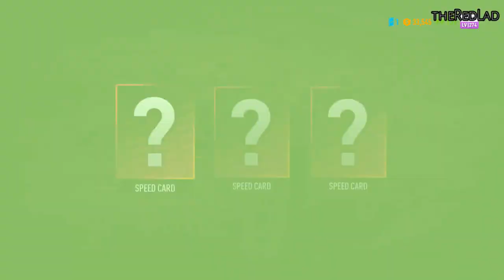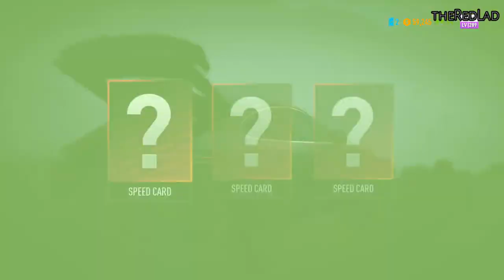Need For Speed-Payback : Hazard Company [Race 18] {Walkthrough/Gameplay}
Race 18 : Hazard Company
[No Commentary]

IGN Review :
Need for Speed Payback is one step forwards and two steps back for EA’s 23-year-old racing series. While Payback does fix a host of the 2015 Need for Speed reboot’s missteps, it also brushes away a lot of the stuff developer Ghost Games got right at that time.

You see, Need for Speed 2015 brought with it a resurrection of the spirit of 2003 and 2004’s successful Underground games and saw the return of meaningful performance and visual customisation. Between all the hokey live-action, first-person fist-bumping it also revolved around encounters with real-world automotive icons. That’s an idea I still genuinely like. Of course, it was very short, the world was largely empty, there initially wasn’t any drag racing, and you couldn’t even pause the game in single-player. It was flawed, no doubt.

Payback remedies all that latter stuff. There’s a much longer experience here – it took me around 17 hours to complete the story alone. Plus, the world is filled with extra activities and events, drag racing is included from the get-go, and yes, you can pause it. Truly a novelty.

But elsewhere? Well, unfortunately, Payback has gambled and lost.

You may have heard that Payback has dialled back on the pure street racing focus in favour of a self-described “action driving” experience. The reality is that racing still pads out the bulk of the driving in Payback and the new “action driving” stuff is limited to a small handful of movie-inspired sequences and Payback’s new police pursuit system. They may look exciting on the surface, but they aren’t really that demanding; unlike, say, the Stuntman games, Payback doesn’t require us to do any of the trickier stuff ourselves – the game takes over all the cool bits. We’re just driving from cutscene to cutscene. They’re well-executed, particularly how they seamlessly swap you between characters and vehicles (like the opening moments of Forza Horizon 3), but they’re completely scripted. Fast and frantic, but shallow and not worth replaying. They’re really just built to service Payback’s paper-thin story, which starts with a confounding succession of betrayals and ends without ever really going anywhere interesting.

The cop chases feel largely neutered too; escaping police is now a totally linear exercise, where we have to follow a set path via checkpoints within a time limit instead of improvising and doing something unpredictable to throw them off. Taking down cop cars in these events has a welcome enough Burnout 3 flavour to it – muscling your pursuers into spectacular slow-motion collisions with poles and parked cars is fun – but I don’t think it was worth losing proper pursuits for. No more darting down random side-streets at the last second to shake the fuzz, or parking in a dimly-lit area with the engine off, like Need for Speed 2015. There aren’t any cops around during free-roam, either; they’re only present in story missions or at certain triggers spread around the map that will initiate another linear, pre-set chase.

Payback changes things up slightly in the penultimate race event, where it adds cops in the middle of an actual race, but otherwise police pursuits are basically now just time trials where the AI is trying to stop you. The cop AI seems robust enough, and they’ll work on boxing you in when they have the numbers, but I didn’t find them too dangerous. They’re supernaturally fast (as usual, standard issue Crown Vics are able to go doorhandle-to-doorhandle with seven-figure supercars) but player-controlled cars are incredibly powerful battering rams, tearing through cop cars like a bad curry through a colon.

The rest of Payback is wrapped up in drifting and racing – including street, off-road, and drag. The handling model is accessible, arcade fare – long, lazy drifts are possible with a dab of brake and a bootful of throttle. That said, I’ve had more than a few events ruined by some overly hostile AI. The respawning is a bit aggressive, too. After clipping an obstacle or skirting with a steep slope I often found myself being respawned in the middle of the track after a few seconds, even though I’d instantly recovered and was already speeding off in the right direction.

The events themselves are all tied to defeating themed race crews spread over the map, each of whom introduces themselves like they’re the Most Important People on Earth. It’d be almost funny if the script was equipped with a single ounce of self-awareness, but Payback treats its cast of hip young millennials and soda commercial cast-offs like they’re the coolest thing since the other side of the pillow. Unfortunately, they’re not cool, or funny. They’re not even actually likeable, to be honest. The three main player-controlled characters are the worst offenders, ranging from irksome to infuriating.